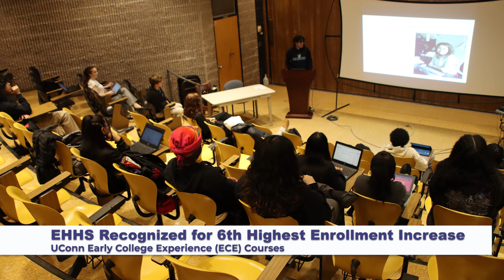What's New at EHPS: March 27, 2024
March 27, 2024 Update from East Hartford Public Schools Superintendent Thomas Anderson